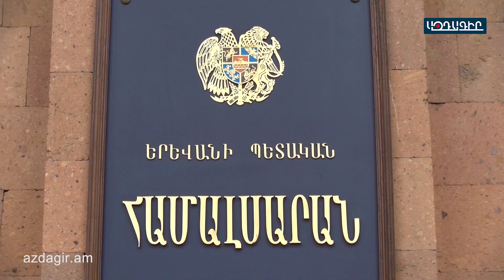ԵՊՀ-ի հանդեպ տոտալ անվստահություն է սերմանվում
Վերջին շրջանում բավական բուռն զարգացումներ են տեղի ունենում բարձրագույն ուսումնական հաստատությունների շուրջ։ Այդ իրադարձություններին գումարվեց նաեւ ԲՈՒՀ-երի շենքերի  վաճառքի  գաղափարի շրջանառությունը, ինչն  ավելի թեժացրեց ԲՈՒՀ-երի շուրջ տեղի ունեցող զարգացումները։ Իսկ երեկ էլ հայտնի դարձավ, որ ՀՀ ԳԱԱ-ն և ԵՊՀ-ն հայտարարություն էին տարածել, որ «Բարձրագույն կրթության և գիտության մասին» ՀՀ օրենքի առանձին դրույթներ հակասում են սահմանադրությանը։ Այս հարցերի վերաբերյալ Ազդագիր կայքին իր տեսակետն է ներկայացրել  ԵՊՀ դասախոս Գեւորգ Էմին-Տերյանի։